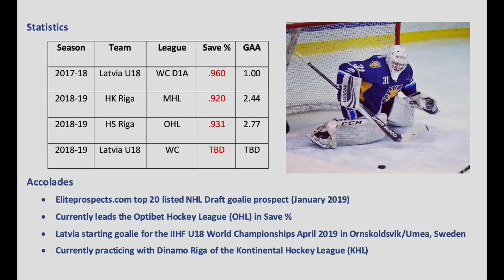Arturs Silovs 2019 NHL Draft Prospect